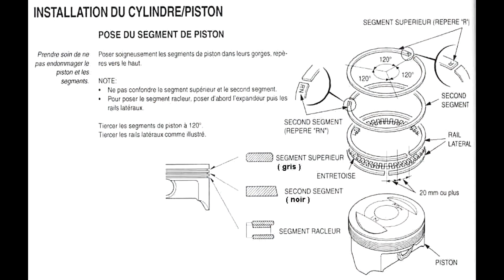REMONTUJE WIDZOWI SILNIK ZA DARMO ALE MANIANA BĘDZIE 2/2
Cześć tutaj PRO GARAGE w dzisiejszym odcinku przybliżę wam temat :

JAKIM ZŁOMEM JEST TEN SILNIK I DLACZEGO NIE WARTO BRAĆ CHIŃCZYKÓW DO ROBOTY NO CHYBA ŻE NIE SZANUJECIE SWOJEGO CZASU I JESTEŚCIE FRAJERAMI JAK JA :)